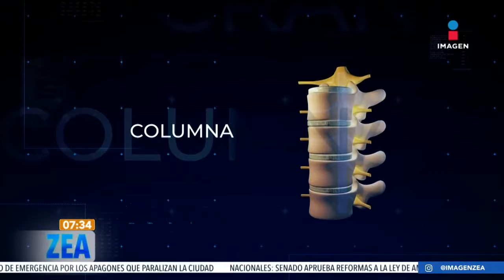El Hospital Angeles Pedregal estrena Centro de Neurociencias | Noticias con Francisco Zea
Con el objetivo de brindar servicios con la más alta tecnología para el diagnostico, tratamiento y rehabilitación de múltiples enfermedades neurológicas, el Hospital Angeles Pedregal puso en marcha su Centro de Neurociencias.